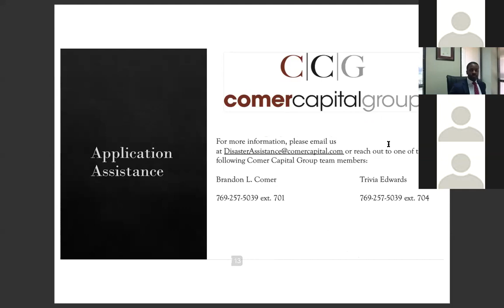Northwest Indiana Small Business Webinar with Senator Eddie Melton - April 15, 2020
Senator Eddie Melton discusses SBA financial tools that will help relieve small businesses during COVID-19.

Guest Speakers:
Ashley Bell - White House Policy Advisor & SBA Regional Administrator
Brandon Comer - CEO of Comer Capital Group

This webinar was hosted on April 15, 2020 by:
Comer Capital Group, The Legacy Foundation, Lake Area United Way, Crossroads Regional Chamber of Commerce, Urban League of NW Indiana, and Gary Chamber of Commerce.